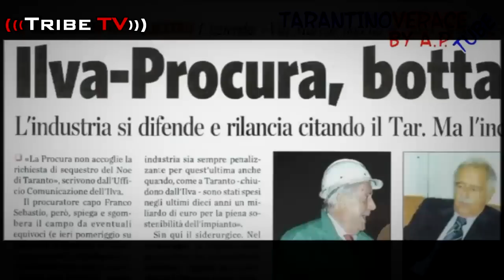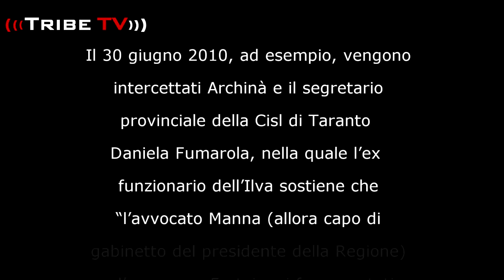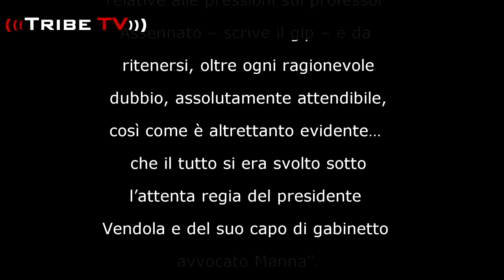VERGOGNOSE DICHIARAZIONI DI VENDOLA SULL'ILVA DI TARANTO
Ci sarebbe "la regia" del governatore della Puglia, Nichi Vendola, nelle "pressioni" per "far fuori" il direttore generale dell'Arpa Puglia, Giorgio Assennato, autore della relazione sulle emissioni inquinanti prodotte dall'Ilva. Lo scrive il gip di Taranto Patrizia Todisco nell'ordinanza d'arresto per i vertici dell'azienda, in cui sono riportate anche alcune telefonate che proverebbero la tesi del giudice. Il 30 giugno 2010, ad esempio, vengono intercettati Archinà e il segretario provinciale della Cisl di Taranto Daniela Fumarola, nella quale l'ex funzionario dell'Ilva sostiene che "l'avvocato Manna (allora capo di gabinetto del presidente della Regione) e l'assessore Fratoianni fossero stati incaricati dal presidente Vendola di 'frantumare Assennato'". In un'altra telefonata, del 2 luglio del 2010, a parlare sono invece l'ex direttore dello stabilimento di Taranto Luigi Capogrosso e uno degli avvocati dell'Ilva. Quest'ultimo, annota la Guardia di finanza, "riferisce che Archinà ha avuto contatti con il capo di gabinetto di Vendola il quale ha riferito che sono contro Assennato e che cercheranno di farlo fuori". "Il complesso delle intercettazioni relative alle pressioni sul professor Assennato -- scrive il gip -- è da ritenersi, oltre ogni ragionevole dubbio, assolutamente attendibile, così come è altrettanto evidente... che il tutto si era svolto sotto l'attenta regia del presidente Vendola e del suo capo di gabinetto avvocato Manna".